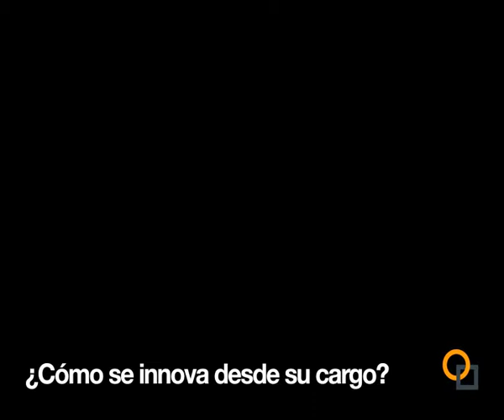Joan Riera | Foro de la Innovación - Entrevistas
Entrevista a Joan Riera, Socio Director de Active Development, en la que nos da las claves sobre qué es para él la Innovación.

1ª Edición Foro de la Innovación en La Rioja, 24 y 25 noviembre 2010.
Palacio de Congresos Riojaforum.